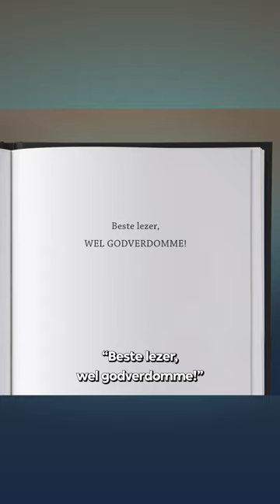PVV'er boos op de PVV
Campagnenieuws in campagnetijd.